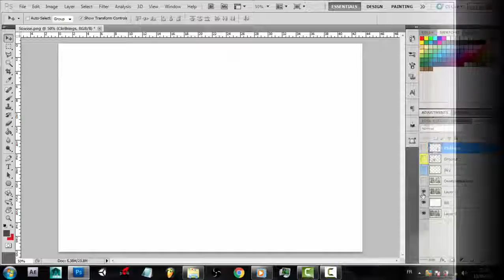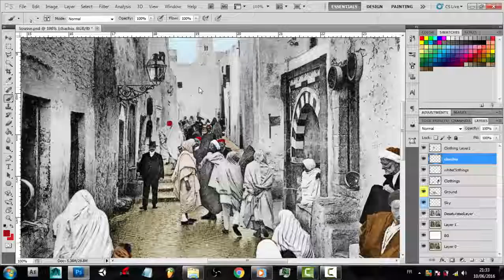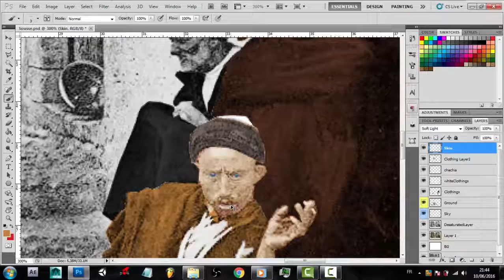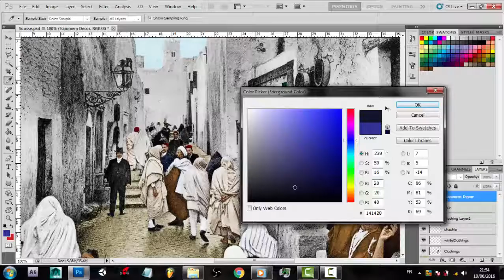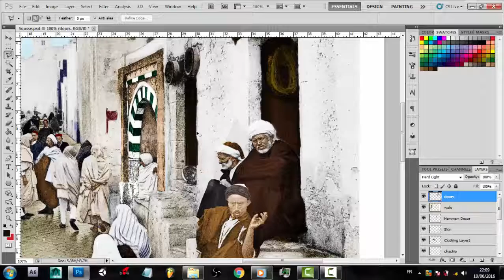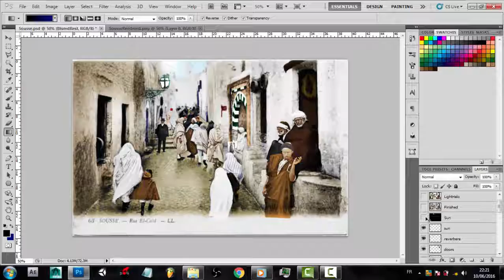Coloring an old Photo [TIME-LAPSED]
I started this project of coloring old photos from my country Tunisia , I have no reference photos, i just imagine colors.
Software : Adobe Photoshop
Artist : Seddik Rafaa
Real Time Duration : 100 Minutes
Music : Sex Whales & Roee Yeger - Where Was I (feat. Ashley Apollodor)